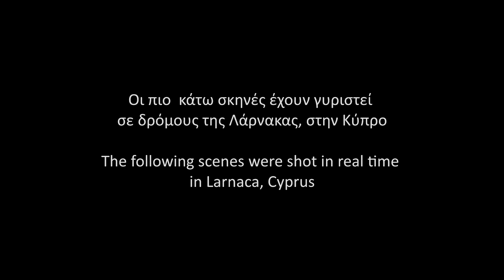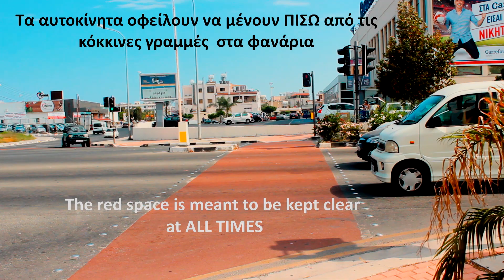Κόκκινη λωρίδα στα φανάρια/ Red space at the traffic lights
Ένα μικρό βιντεάκι που φέρνει στο φως ένα από τα προβλήματα που υπάρχουν στην Κύπρο για τα άτομα με δυσκολίες μετακίνησης: Το ότι οι οδηγοί σταματούν πάνω στις κόκκινες λωρίδες για τους πεζούς στα φανάρια.

A short video, showing one of the many issues people with mobility difficulties face in Cyprus: The fact that the drivers stop on the red spaces at the traffic lights